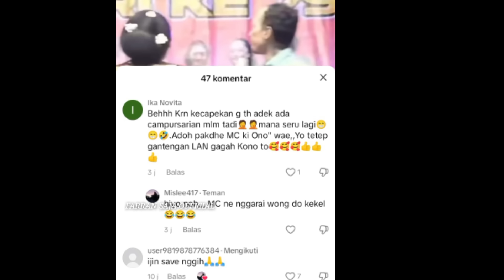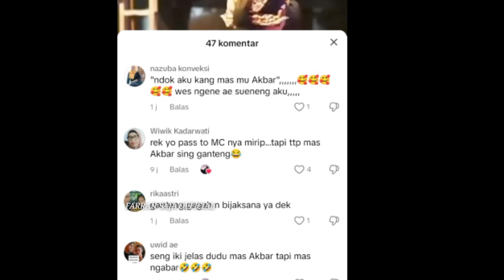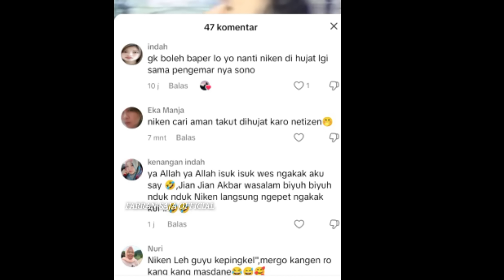VIRAL NIKEN TERIAK HISTERIS SATU PANGGUNG DENGAN AKBAR WASALAM...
sumber vidio live streaming Niken Salindry famely dan tiktok mislee417